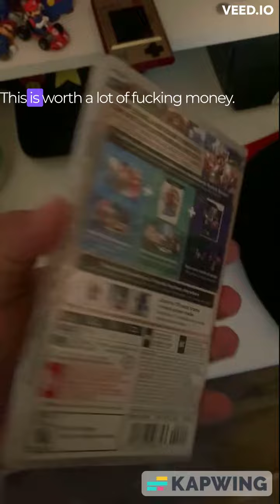mario mariomovie nintendo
Second YouTube ▶